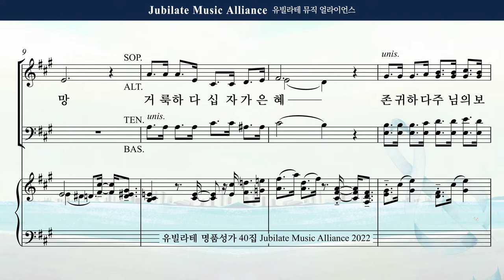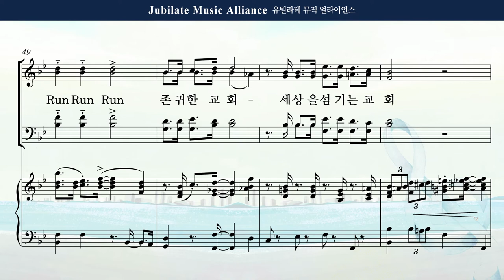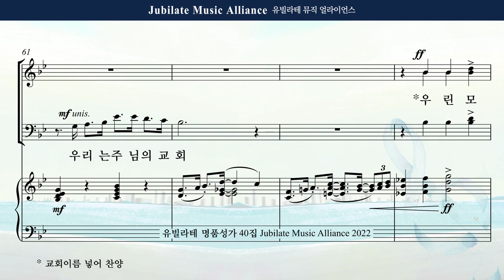[유빌라테 40집] 17. 박혜진 - Run Run Run Tenor